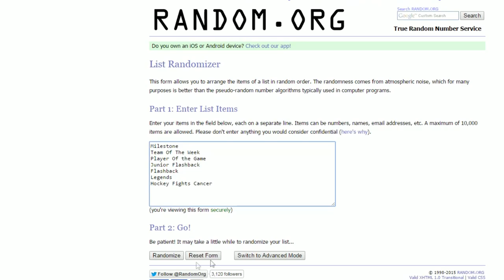NHL 16 HUT ROULETTE Ep.7 - "Back At It!"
Welcome to one of my most popular series on YouTube, HUT roulette! In this series, I start off with a full bronze team and I work my way up to having a team capable of playing in division 1.

Here are the rules to this series:

3. Hat-Trick = +5 all on a player for 3 games
4. Shutout (Letting in 0 goals) = Apply 1 Change Team/Change Position Card on any player.
5. 3 Game Win Streak = Buy 1 x 8750 Gold Pack
6. 5 Game Win Streak = Buy a Special Card